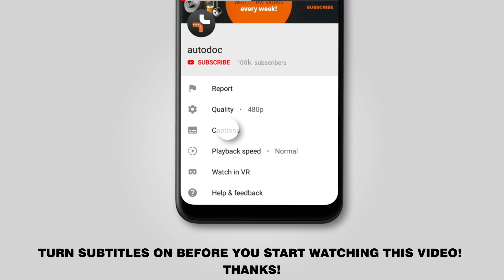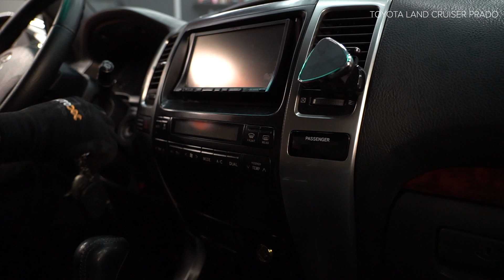Как заменить салонный фильтр на TOYOTA LAND CRUISER PRADO 3 (J120) [ВИДЕОУРОК AUTODOC]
Как заменить салонный фильтр на TOYOTA LAND CRUISER PRADO 3 (J120) 3.0 Среднеразмерный внедорожник 09.2002–08.2010 [ВИДЕОУРОК AUTODOC]

Салонный фильтр на автомобилях: TOYOTA FJ CRUISER (GSJ1_) (11.2010) / TOYOTA Land Cruiser Prado 150 (J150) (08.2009) / LEXUS GX (J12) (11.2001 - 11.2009) / LEXUS GX (11.2009), как правило, заменяется по идентичному алгоритму. Однако могут быть некоторые отличия, вызванные особенностью конструкции транспортного средства.

🔝 ТОП бренды, которые производят салонный фильтр: BOSCH; STARK; MANN-FILTER; RIDEX; K&N Filters.